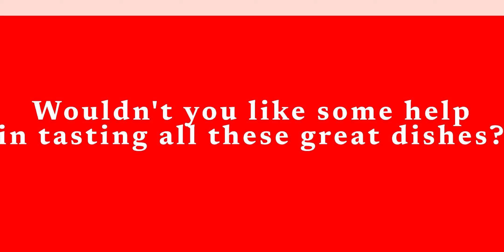Chef's secret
[Series] La Cocotte-Minute® SEB 🐔 - 70 years and still ahead of its time!

📺 Episode 2: Chef's secrets
For 70 years, the Cocotte-Minute® SEB has been evolving and adapting to trends, particularly with new recipes, thanks to a dedicated culinary 👨‍🍳 team... Always sharing and indulging.

📣 "The discovery, with family or friends, of shared dishes is the most beautiful of memories."

Cocotte-Minute® is celebrated in a mini-series highlighting the women and men who work every day to design, develop and manufacture this iconic product at the 📍Selongey industrial site.